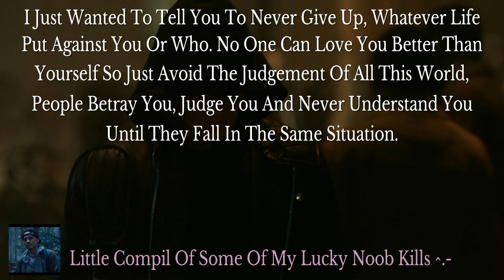Re5 - Squalle77 ØnLy'